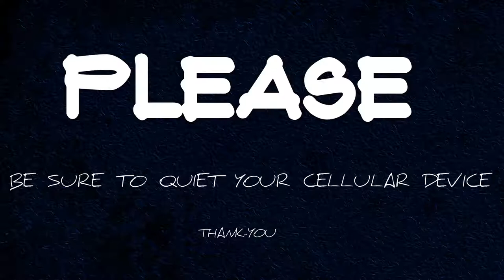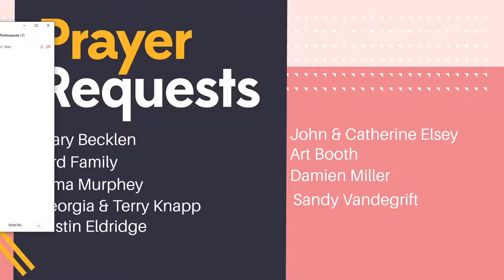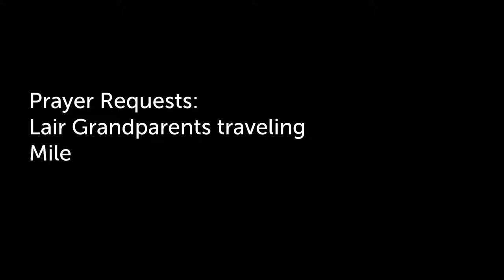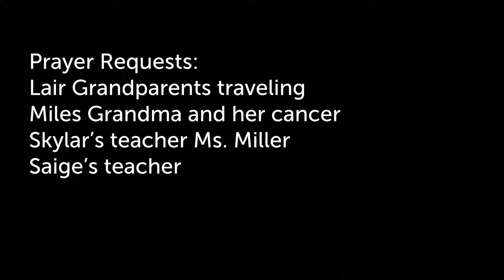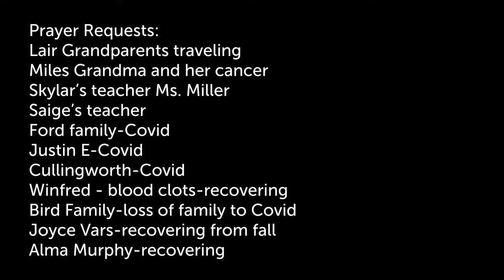Wilderness #4 Wed 12/30/2020